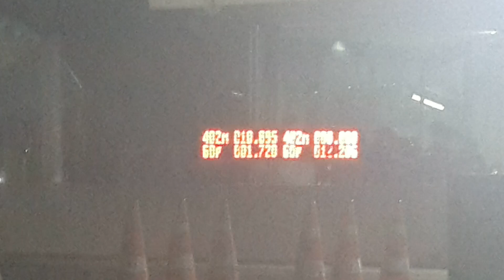รถบ้านตันเจ็ด ช่างนุ้กกำแพงแสน 10.895 sec. มิตติ้งรวมมิตรสายซิ่ง ปี 2